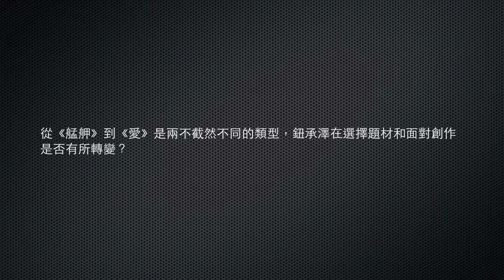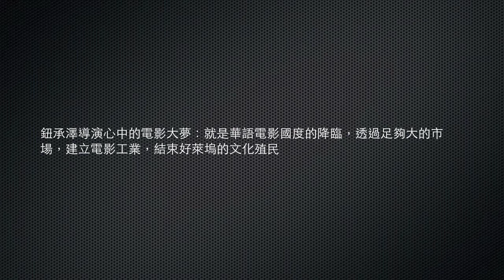專訪《愛》導演鈕承澤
(2012/02)從《艋舺》到《愛》，鈕承澤在選擇題材和面對創作是否有所轉變？「我覺得這不是轉變，我的身體裡一直存在著不同的面向。」他眼神中流露出一種堅定。「《艋舺》跟《愛》一樣，也是充滿感情的電影，只是《艋舺》以黑道當作背景。」他解釋道。豆導說在片場拍戲時，演員們常形容他腦中住著「24個比利」，雙子座的他，也說自己有很多面向，外表看起來很兇狠，常做一些瘋狂的行為，好像十分暴力，「但我當然有一顆溫柔敏感的心，就像『每個混蛋的身體裡都住著一顆受傷的心』(電影《愛》中的台詞)一樣，」說完鈕承澤笑了，笑容很短暫。